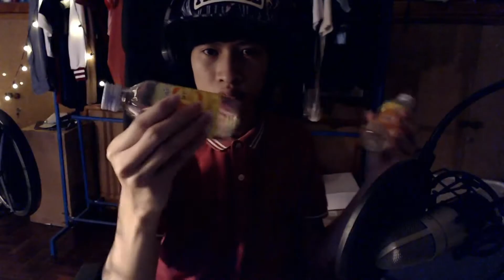ASMR - Thai - Glass Bottles - Water Liquid Tapping | N-GAZE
Welcome to ASMR N-GAZE 💤
Whisper Trigger Tapping etc.
Anything Tingles

📌 My nick name is Note. 📝
📌 I'm from thailand.
Hope you enjoy and relax. 🌃
Headphones or Earphones for the best. 🎧

Microphone
- Zoom H1
- Tascam TM80
- Prodipe ST-1 Lanen